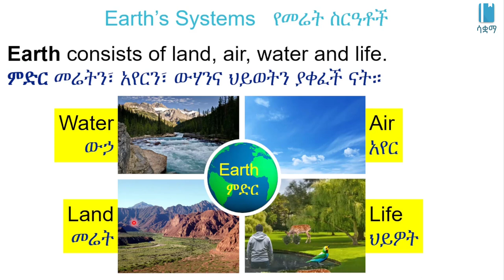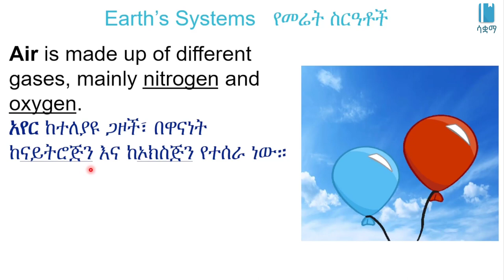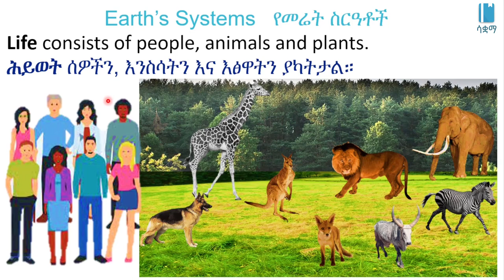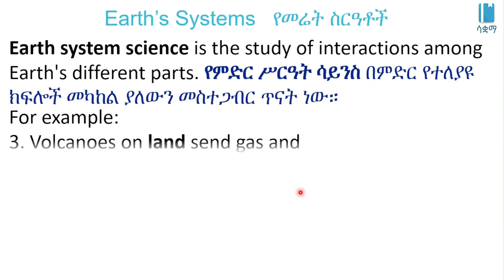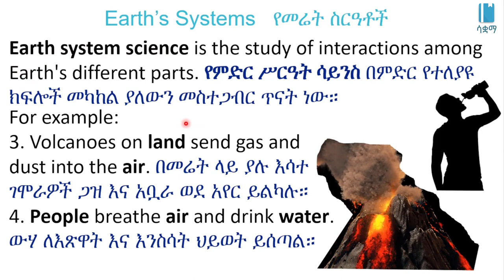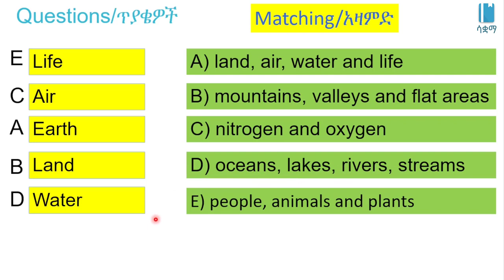Grade 7 General Science Unit 6: Earth Systems / የምድር ስርዓት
በዚህ ቪዲዮ ውስጥ ስለ የምድር ስርዓት እና ዑደቶች እንማራለን። የተሰራውም በ7ኛ ክፍል አጠቃላይ ሳይንስ ምዕራፍ 6 ላይ ተመስርቶ ነው። በሳቋማ (ኤጁኬሽን ፎር ኢትዮጵያ) ስር የተለቀቁ የቀለም ቪዲዮዎች ከኢትዮጵያ ስርዓተ ትምህርት ጋር የሚስማሙ ናቸው።

In this video, we are going to learn about the Earth System and Cycles. It based on Unit 6 of Grade 7 of the Ethiopian curriculum. The academic videos published under Saquama (Education for Ethiopia) are in line with the Ethiopian curriculum.

Amharic version developed by Saquama